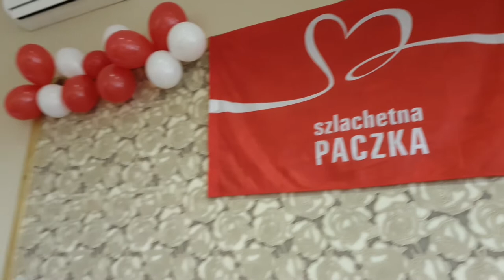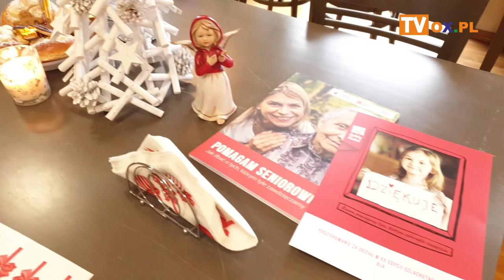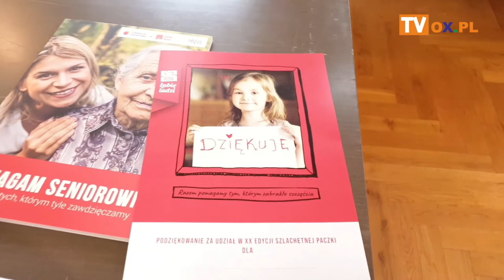Szlachetna Paczka nie zawiodła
Sztab Szlachetnej Paczki w tym roku mieścił się w Sali przy OSP Bąków. To stąd wolontariusze i wspomagający ich strażacy ochotnicy rozwozili podarunki do potrzebujących rodzin ze Skoczowa, Strumienia, Bąkowa, Zabłocia i okolicznych miejscowości. W tym roku wsparte zostały 23 rodziny z naszej okolicy.